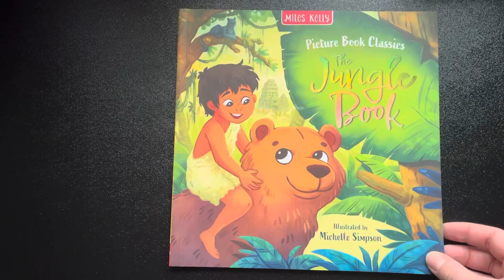The Jungle Book (Picture Book Classics)